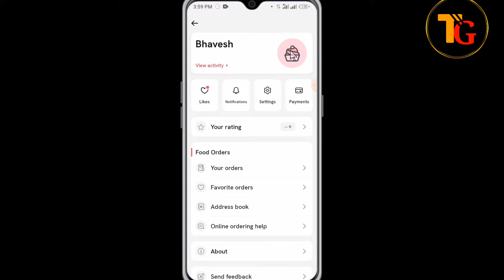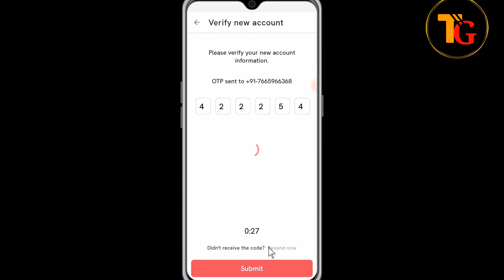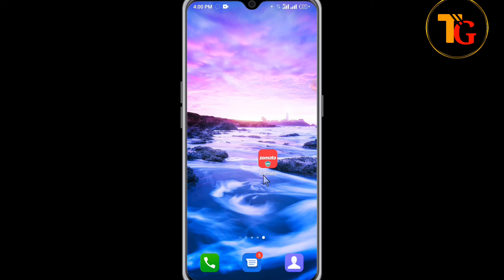Zomato App Me Mobile Number Kaise Change Kare || How To Change Registere Mobile Number In Zomato App